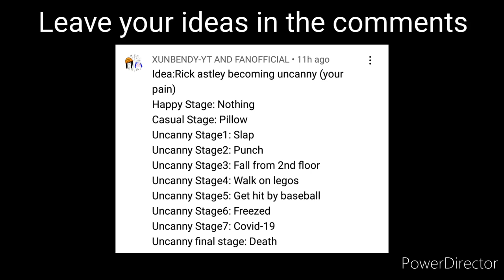Rick Astley becoming uncanny (your pain)